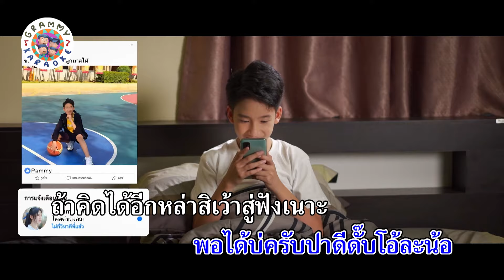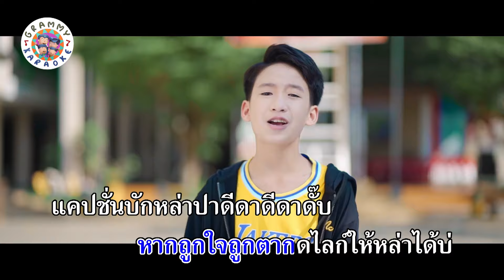คาราโอเกะ แคปชั่นบักหล่า - แทนไท ไทดอล